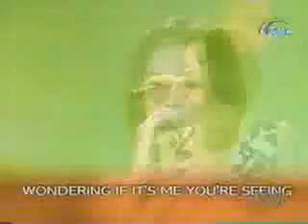Asia's Songbird...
I Dont Wanna Miss a Thing sang by Asia's Songbird Ms. Regine Velasquez... We can see and hear how powerful her rendition is... incomparable... phenomenal...

Video: courtesy of GMA7